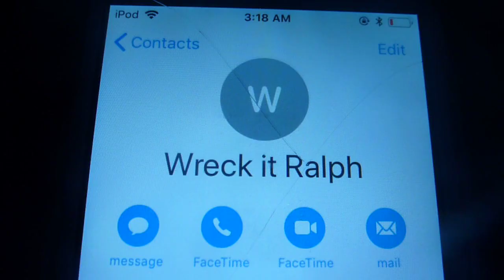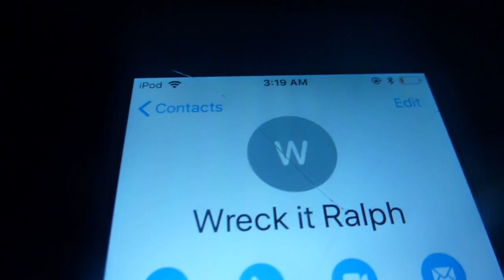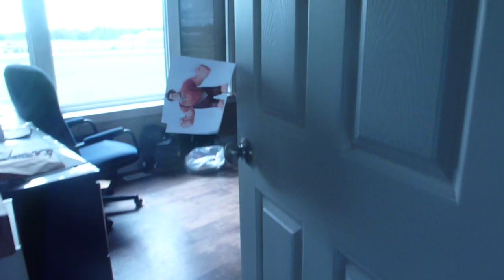(Read Description) *Do Not* Call Wreck-It Ralph At 3 AM (Gone Wrong) (He Came To My House!)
jk

Visit me i'm lonely :(

family friendly pg XD just kidding

This is the Robotic Creeper Logging Out...